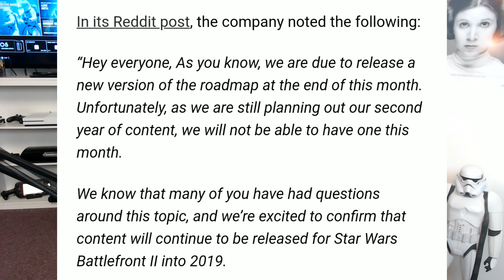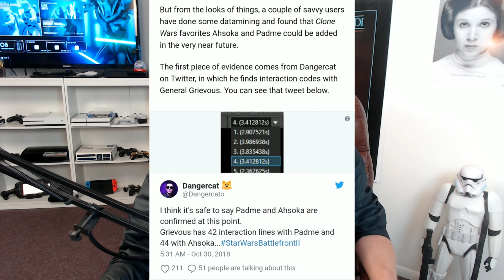IS EA FINALLY LISTENING TO THE FANS?